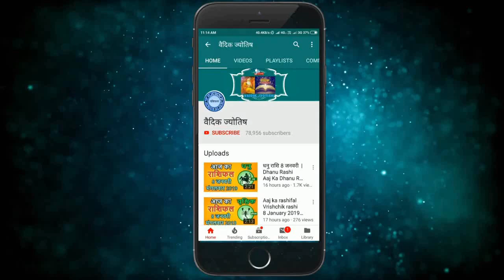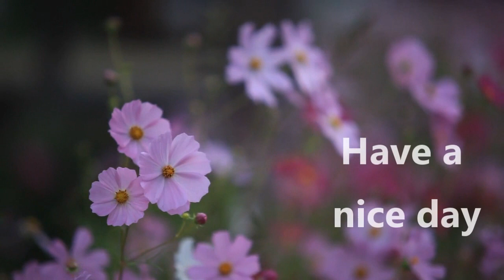कुम्भ राशि 7 फरवरी शुक्रवार| Aaj Ka Kumbh Rashifal | Kumbh Rashi 7 February 2020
7 February kumbh rashi
kumbh rashiFebruary 2020
Dainik Rashifal,Horoscope,Astrology
7 फरवरी      कुम्भ राशि
आज का राशिफल कुम्भ राशि
कुम्भ राशिफल